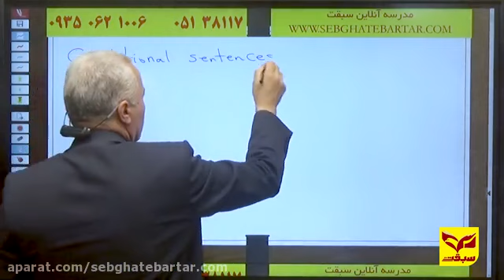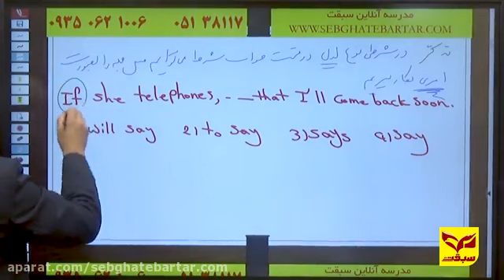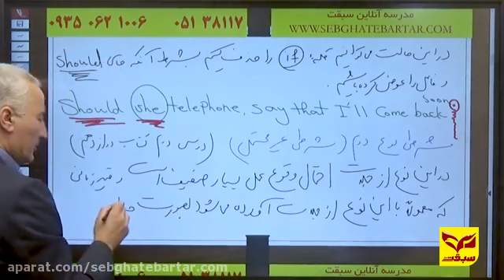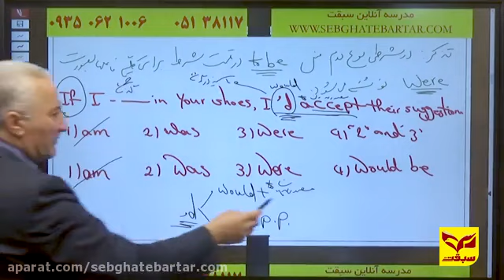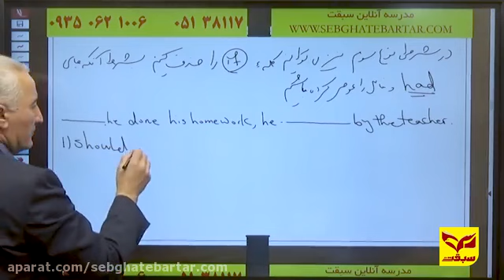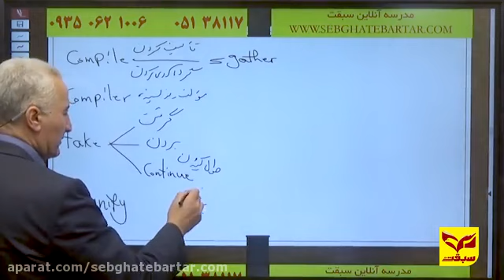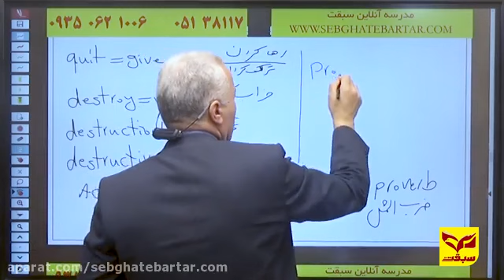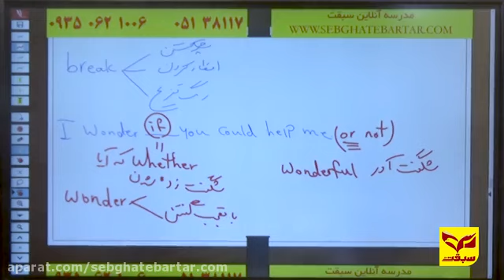A typical work in the early stage of online literature is a poem with specific content and 2